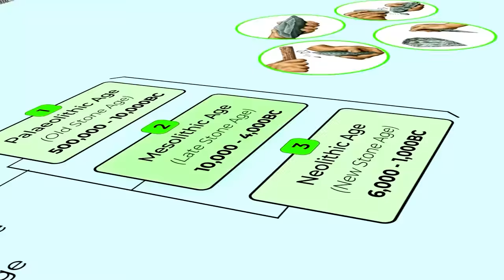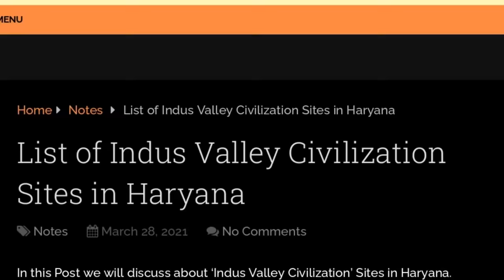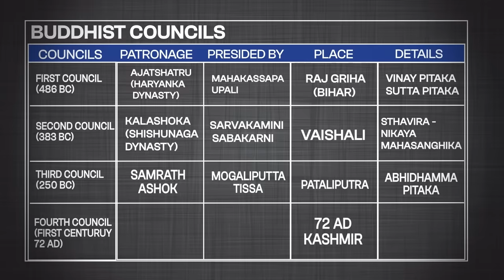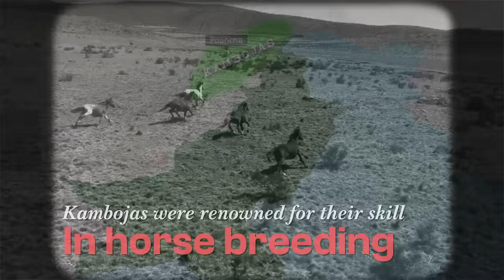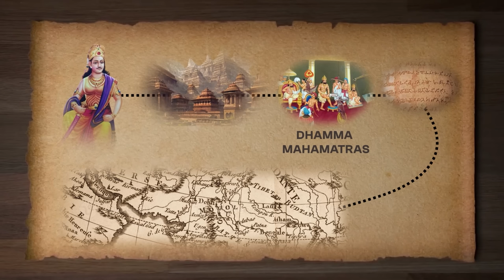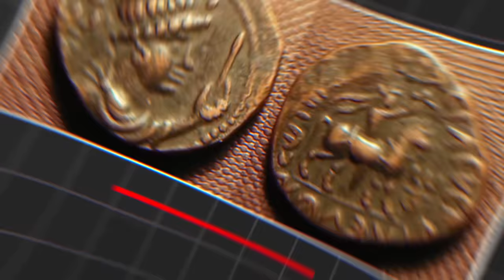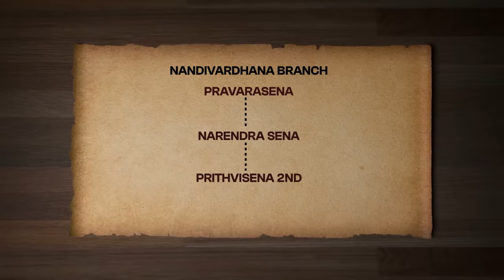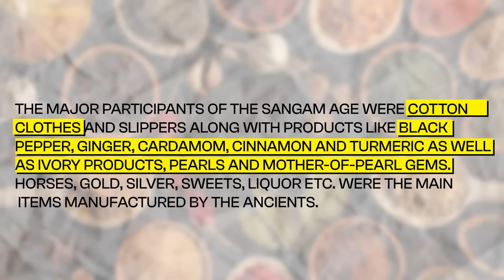Season 1, Episode 1 | Complete Ancient History in 2.5 Hours through Animation | Sumit Rewri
00:00 - Introduction
01:59 - Brief Information By Sumit Sir
03:42 - Palaeolithic Period
07:42 - Mesolithic Period
10:41 - New Stone Age (New Stone Age)
12:19 - Chalcolithic Period
16:27 - Harappan Civilization
31:11 - The Society Of Rig Veda
33:46 -  Barter System
37:34 - UPSC Important Key Points
40:59 - Buddhist Council
47:11 - Jainism
57:51 - Mahajanapada
1:16:34 - Mauryan Dynasty
1:26:22 - Mauryan Administration
1:33:51 - Sunga Dynasty
1:41:10 - Seleucid Empire
1:43:08 - Scythians Or Sakas
1:48:17 - Gupta Empire
1:55:41 - Administration By Gupta Kingdom
2:04:46 - Chedi Dynasty
2:09:17 - Gauda Dynasty
2:10:10 - Maukhari Dynasty
2:17:13 - Sangam Age
2:23:19 -  Sangam Age Governance And Administration

Date:
Important Topic: